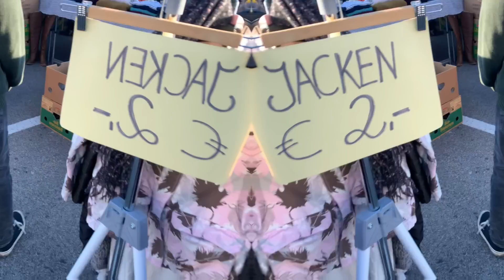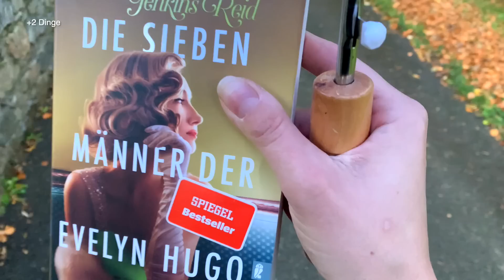Viel ausmisten und wenig kaufen im November + meine Ausgaben | IN&OUT Bilanz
Ich zeige euch wieder alles, was ich ausgemistet habe im November und auch alles, was neu eingezogen ist.
Diesen Monat ist durch die Minimalismus Challenge sehr viel ausgezogen und ein paar neue und sehr teure Dinge eingezogen!
Viel Spaß beim Video und beim ausmisten :)

Code: LAURAHERBSTALLERLIEBST15

Equipment:
Mikrofon: Rode Go II
Kamera: Sony Alpha 7III
Vlogging Kamera: Sony ZV1
Schnittprogramm: Final Cut Pro